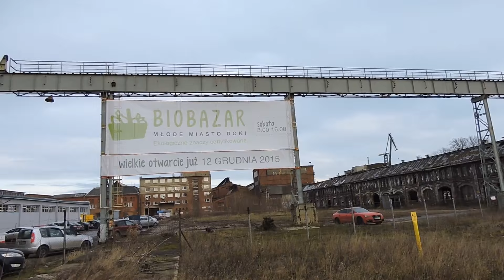Biobazar w Gdańsku. Ryneczek z eko żywnością w hali stoczniowej. Bio rynek Gdańsk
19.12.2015, ul. Doku 1, Gdańsk.